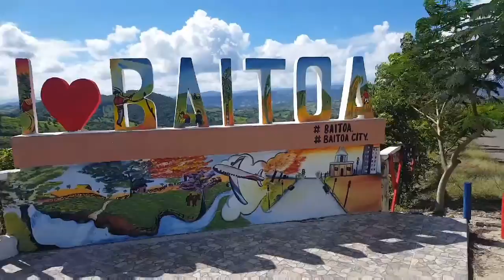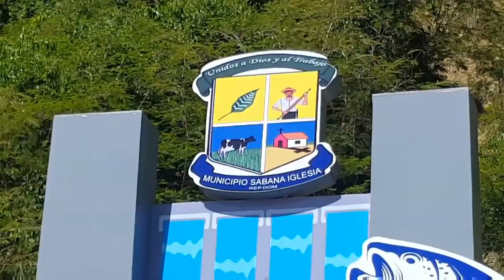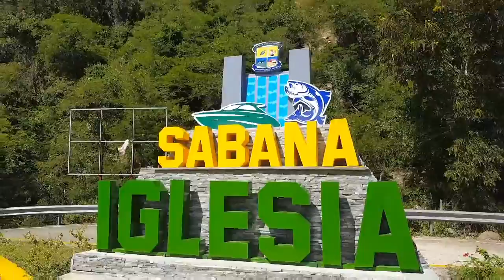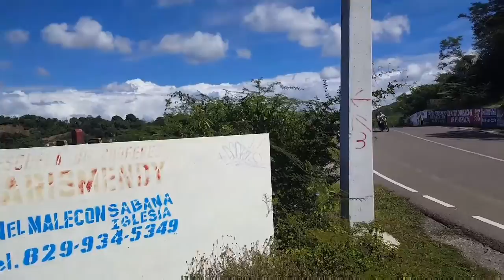Hermosos paisajes de baito y sabana iglesia😍😍😍